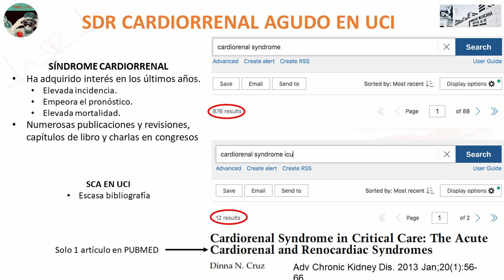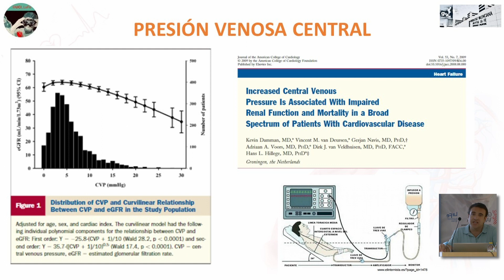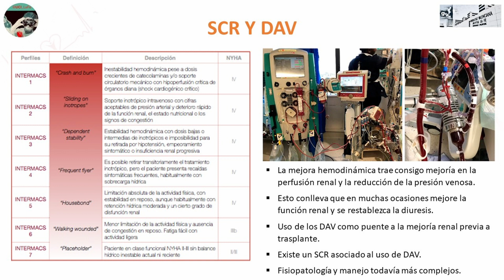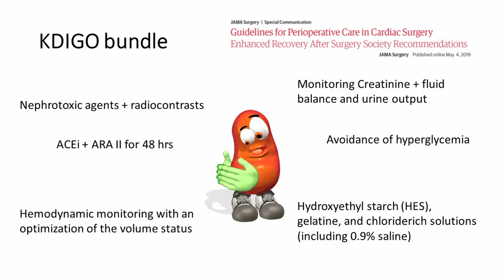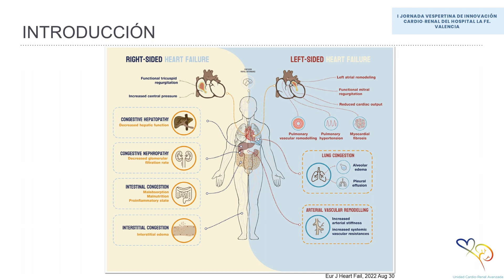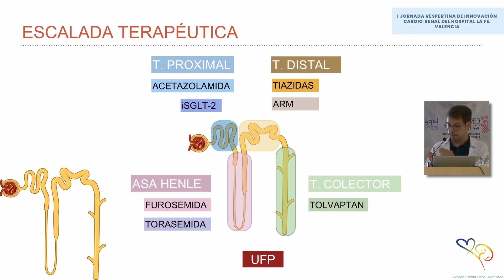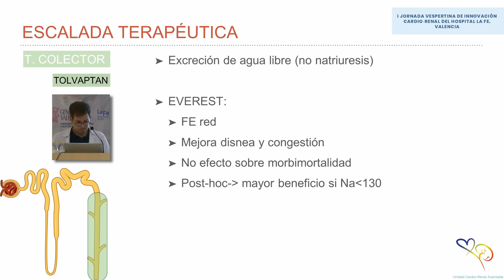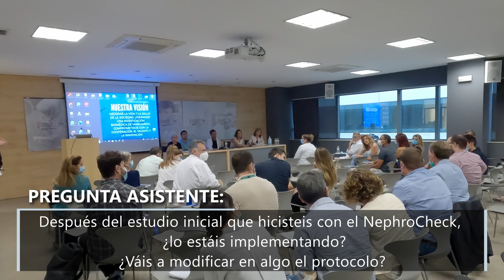Particularidades del Síndrome Coronario Agudo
Jornada Vespertina de Innovación Cardio-Renal del Hospital La Fe.